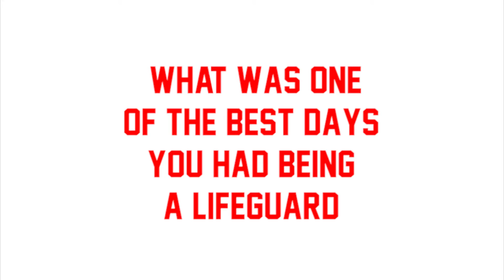Philadelphia Parks & Recreation: Lifeguard recruitment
This is an idea and short video series created by Back2Ninety9 Productions for Parks and Recreation. The series is about interviewing Philadelphia lifeguards and lifeguard recruitment. In this video, we are interviewing Veronica Refela of Lincoln pool.